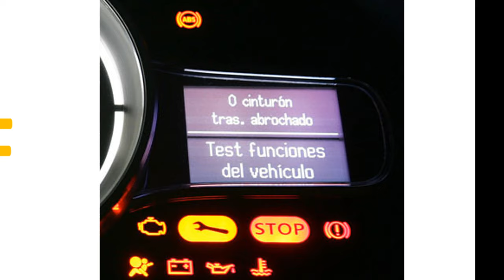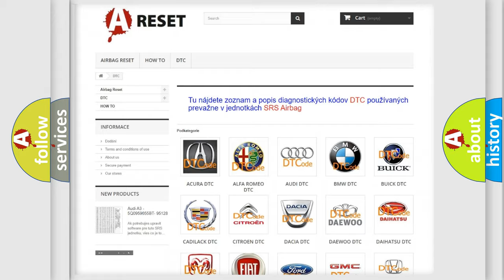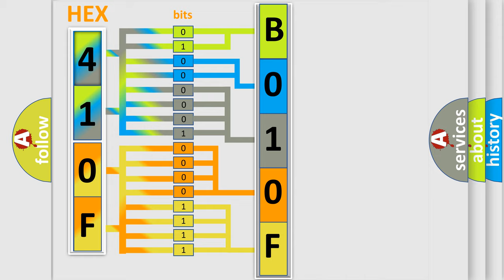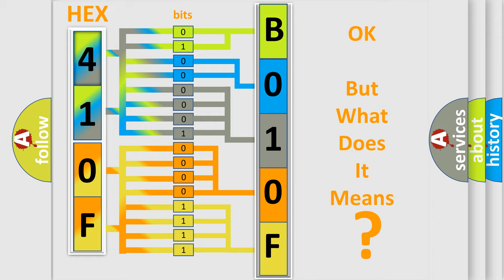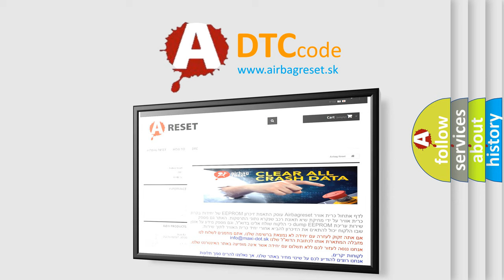DTC Fiat B010F-12 Short Explanation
Contents:
0:21 Basic DTC analysis according to OBD2 protocol standard.
1:48 Insight into programming
2:58 A diagnostically understandable description of the Diagnostic Trouble Code
3:05 Basic error definition

Make:
FIAT
Code:
B010F-12
Definition:
Front Driver Airbag 2Nd Stage - Circuit Short To Battery
Description:
Cause:
Driver Squib 2 Line 1 Circuit Shorted To Voltage
Driver Squib 2 Line 2 Circuit Shorted To Voltage
Steering Column Control Module
Driver Airbag
Occupant Restraint Controller (Orc)
Failure Type: